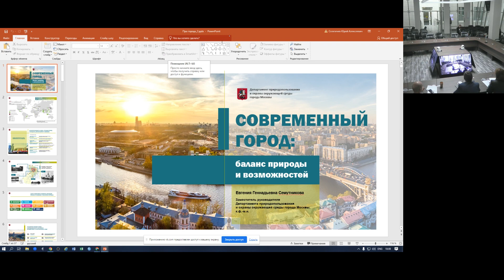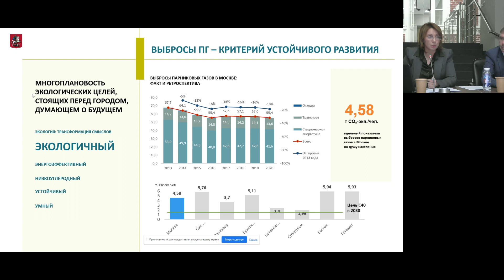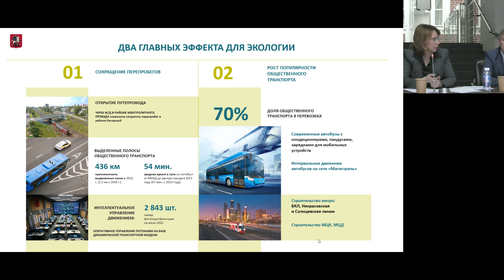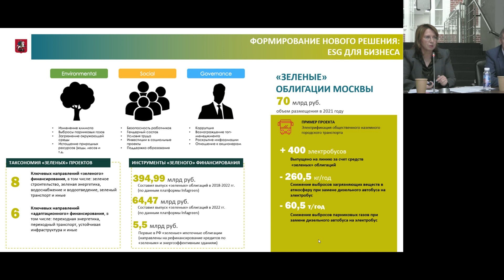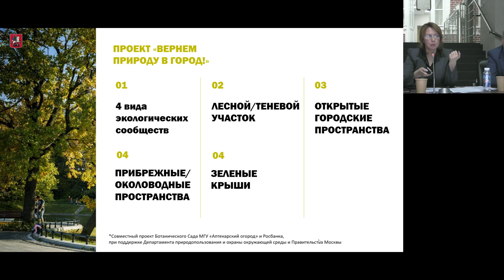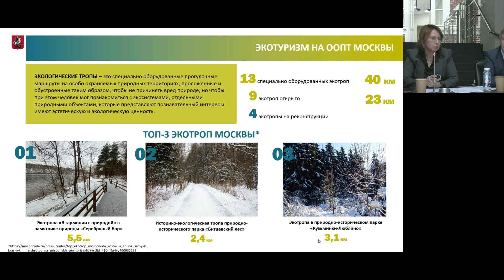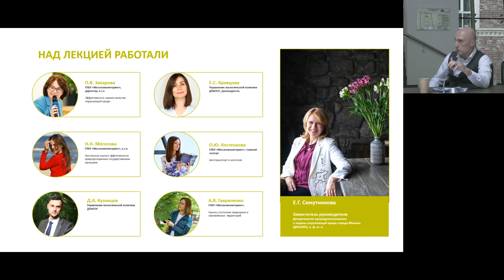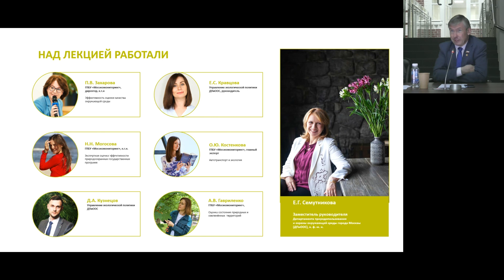Лекция 11. Современный город: баланс природы и возможностей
Ключевые вопросы поиска баланса между сохранением природы и развитием города, актуальную климатическую повестку и решения в области достижения углеродной нейтральности г. Москвы.

Спикер — Семутникова Евгения Геннадьевна - Заместитель руководителя Департамента природопользования и охраны окружающей среды города Москвы, выпускница кафедры физики атмосферы физического факультета МГУ, кандидат физико-математических наук.

О проекте:

Экологический лекторий Всероссийского общества охраны природы (ВООП) и Национального исследовательского университета "Высшая школа экономики" "ЭкоШкола: компетенции будущего, проекты настоящего".

Лекторий ЭкоШколы — цикл лекций от ведущих экспертов России в целях популяризации бережного отношения к природе и развития проектов школьников и студентов в сфере экологии и устойчивого развития.

Ключевые вызовы и возможности в области экологии и устойчивого развития, новые профессии и навыки будущего, которые стоит развивать уже сегодня.

Партнеры проекта: Международная детско-юношеская премия «Экология-дело каждого», Департамент природопользования и охраны окружающей среды города Москвы, ВКонтакте, Университет Правительства Москвы, Ботанический МГУ "Аптекарский огород", национальный парк "Угра", ГБОУ г. Москвы 2107 Распределенного лицея НИУ ВШЭ, студенческая организация "Зеленая Вышка", телеграм-канал "Экологичные мероприятия", радио "Гамаюн" и другие.

Ведущие: директор по развитию Всероссийского общества охраны природы Алексей Александрович Ретеюм, и заместитель директора  Института экологии НИУ ВШЭ, к.э.н., доцент Наталья Александровна Поротникова.

Автор идеи и вдохновитель Лектория: Алексей Александрович Ретеюм